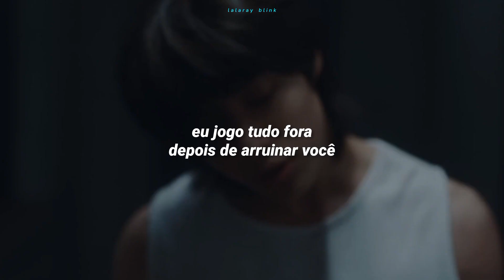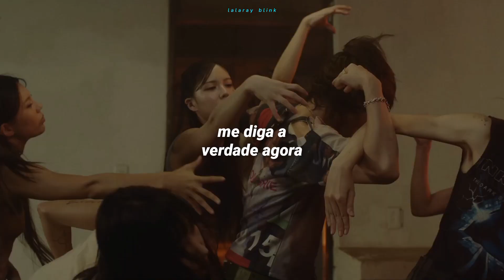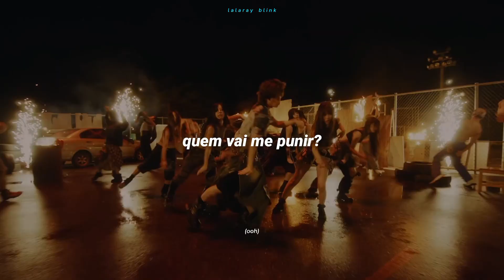TAEMIN (태민) - GUILTY (TRADUÇÃO-LEGENDADO)